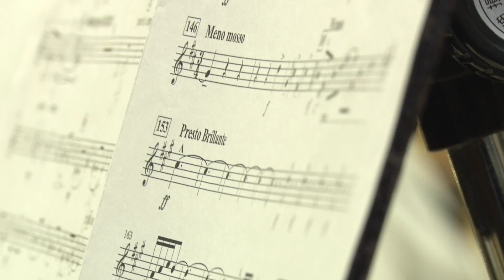2021年度全日本吹奏楽コンクール課題曲Ⅲ「僕らのインベンション」～宮川彬良氏による吹奏楽合奏指導 特別講義（2021年6月23日実施）より～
6月23日、大阪音楽大学で宮川彬良氏による「吹奏楽合奏指導 特別講義」を開講！
2021年度全日本吹奏楽コンクール課題曲Ⅲ「僕らのインベンション」（宮川彬良作曲）を合奏指導頂きました。動画は、講義の最後に行われた通し演奏です。